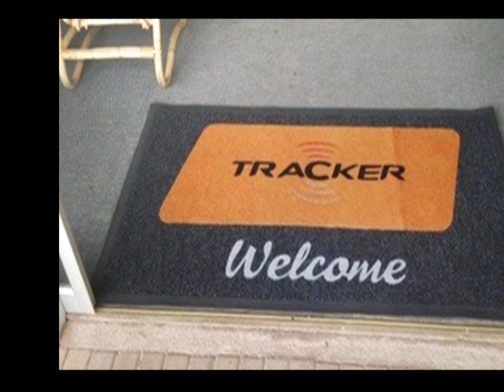Install The Best Quality Entrance Mats And Enjoy The Better Cleanliness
Entrance mat is the best way to keep the places clean. A lot of business owners prefer mats at their places. You too can install it for better cleaning benefits. We ‘Branded Mats’ are one of the best manufacturers in South Africa.